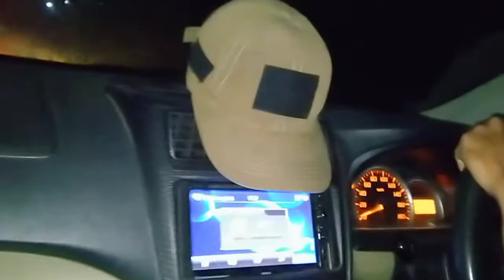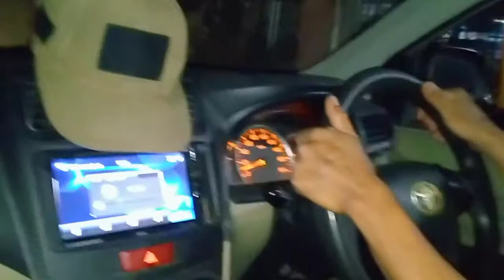Rahasia penyakit dan penyembuhannya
hakikatnya kesialan, derita, bencana ataupun sakit, dibagi 3 golongan, tugas kita adalah memetik hikmahnya